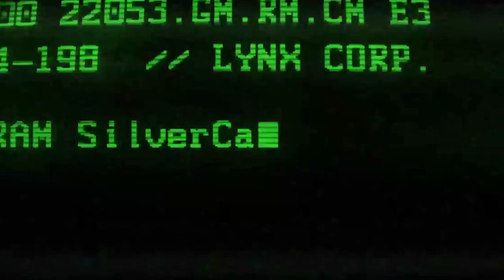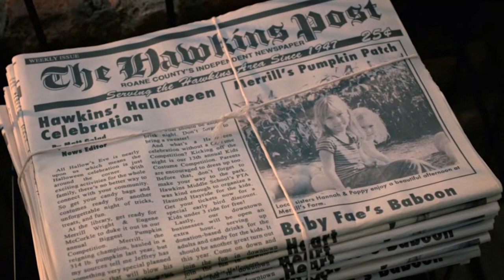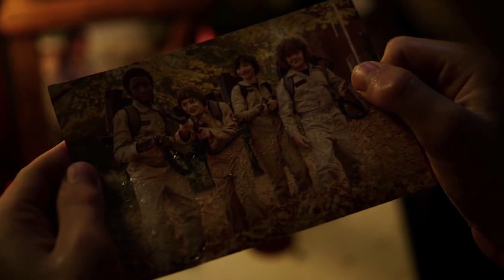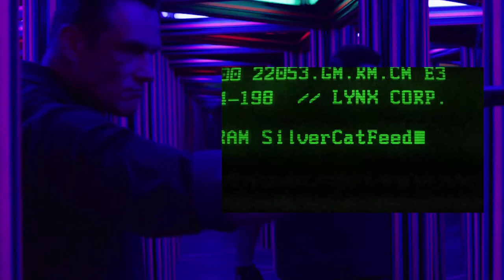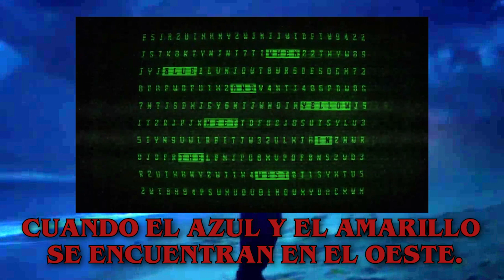Análisis escena por escena del TRÁILER DE STRANGER THINGS TEMPORADA 3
¡Eleveeeeen! El tráiler de la tercera temporada de Stranger Things ya está con nosotros. La serie más popular de Netflix llega el 4 de julio. El tráiler estrenado nos ha dejado con muchas preguntas. Es por eso que he preparado un análisis completo. Con referencias, teorías y todo sobre la esperada serie de Netflix.